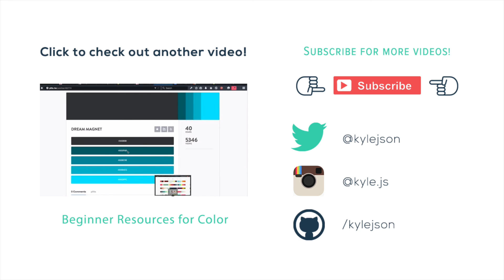Beginner Advice, Simple 3 Step Design Process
Hey Everyone,

Here is a beginner design process that will get you started in organizing your thoughts and streamlining taking an idea and turning into a beautiful mockup.